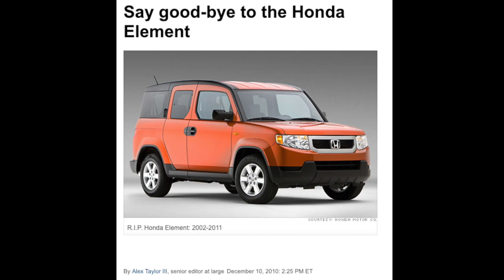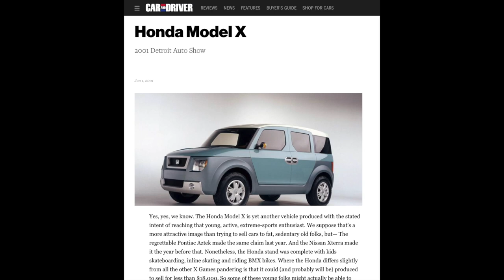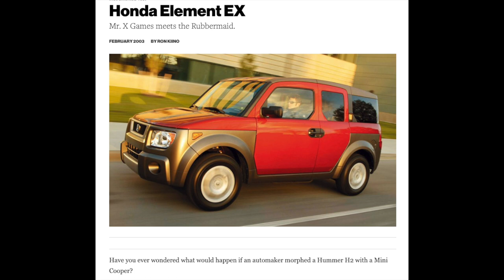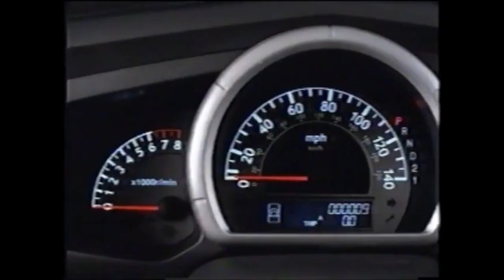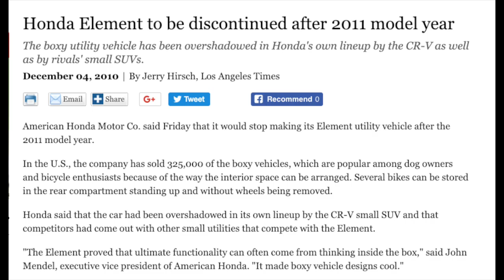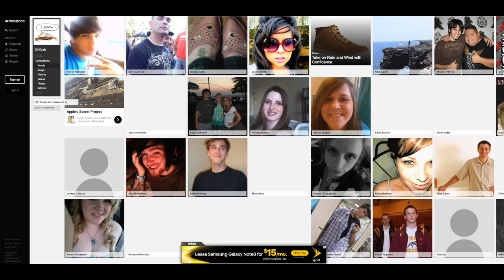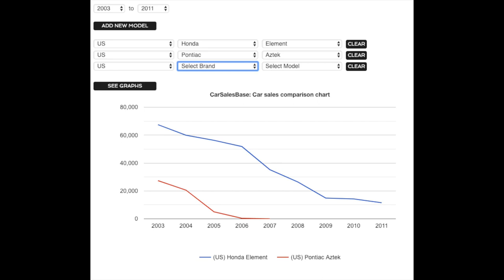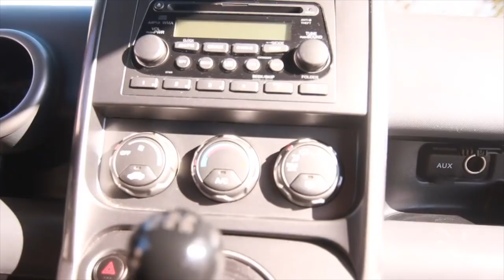Everything you need to know about the Honda Element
Interested in selling your old car and are located within the Washington DMV area msg me at The Honda Element is one of Honda's most quirky machines. This box on wheels debuted in 2003 and did not sell well. With its demise it gained in popularity. Find out why...